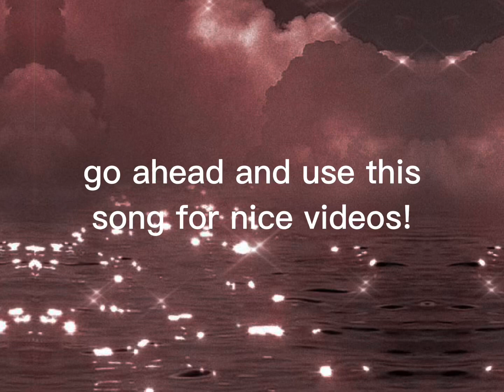Best Jazz Cute to put on your jazzy videos!